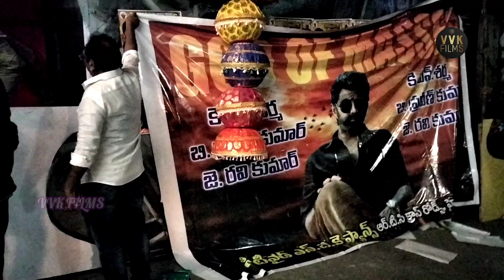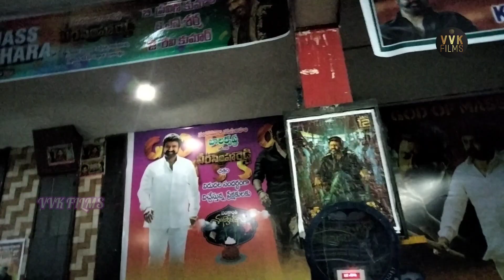veerasimhareddy movie in Sandhya35mm preparations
veerasimhareddy movie in Sandhya35mm preparations || ‎@vvkfilms